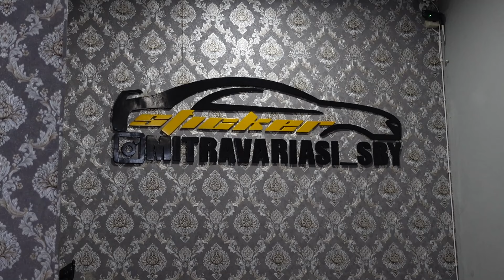MENUJU FINAL !!! CHERY OMODA 5 SIAP BERANGKAT KE JAKARTA, MOHON DUKUNGANNYA GAISSS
Channel ini akan membahas seputar dunia otomotif dan modifikasi yang pasti nya akan memberikan wawasan serta edukasi agar Dunia Otomotif di Indonesia terus berkembang, jangan lupa tonton sampai habis ya!

@nmaa_ind dan @cherymotorindonesia